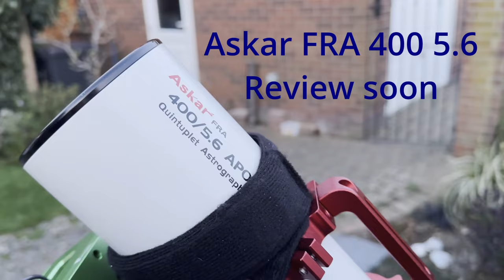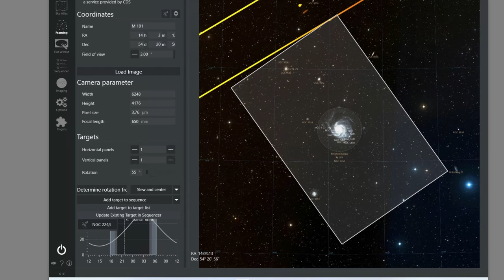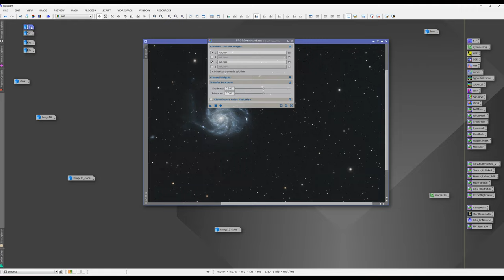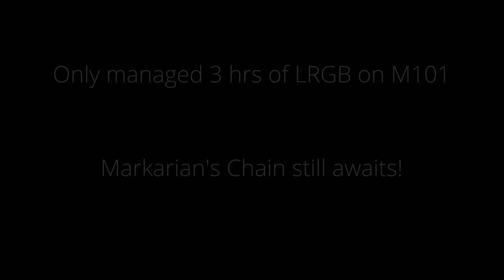One Trillion Stars in The Pinwheel Galaxy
Simon's Astro

The Pinwheel Galaxy has appox 1 Trillion stars and is 21 million light years away! Due to the rubbish weather for astrophotography we've been having lately, I've only got 3 hrs on this awesome target! I hope you like the video and the image. I've also shown the difference between 3 hrs and my efforts last year with 7.5 hrs! . And a big thanks to all of my existing subscribers, much appreciated.

If you are interested in purchasing anything you see in these links, by clicking on the link, then making a purchase, it will not cost you a penny more, but will earn my channel a small commision. This will help me to continue to create more astrophotography videos. Your support is truly appreciated. Thank you!

ECUTEE 550W Electric Sliding Gate Motor 1200kg

LINDY 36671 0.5m USB 2.0 Type A to B

LINDY 36741 USB 3.2 Type A to B 5Gbps 1m

UGREEN CAT 8 Ethernet Cable High-Speed 40Gbps 2000MHz Ethernet Cable Braided RJ45 LAN Gigabit
Network F/FTP POE Compatible with Xbox One Switch PS5 PS4 WiFi Extender Router Modem Patch Panel (1M)

IP65 Waterproof Junction Box, Electronics Project Box, Plastic Clear Cover Project Junction Box Enclosure Case,
Outdoor Electrical Box Cable Connector Boxes with Fixed Ears

RUNCCI-YUN 4X Magnetic Reed Switch Normally Open Closed NC NO Door Alarm Window Security/Magnetic
Door Switch/Magnetic Contact Switch/Reed Switch, DC 5V to12V Light (White)

WAVLINK AC600 Wireless Indoor/Outdoor Access Point, Outdoor WiFi Extender Ideal for Garden with
Passive Poe/Weatherproof/Flexible Installation, Dual Band 5G + 2.4G

ANNKE CCTV Surveillance DVR with Hard Drive 2TB, 8 Channel 3K Lite H.265+ DVR Video Recorder for
CCTV/Analog/AHD/TVI/IP Cameras, Human/Vehicle Detection, Remote Access, Alarm Email with Pictures

Printer Cable 6M,USB Printer Cable High Speed USB 2.0 A Male to Type B Male Printer Scanner Cable Cord
Compatible with HP, Canon, Epson, Dell, Brother, Lexmark, Xerox, Samsung etc (6M)

ComFy Mat Gym Flooring Mat, Foam Exercise Mats, Interlocking Puzzle EVA Floor Tiles,
Non slip Rubber Cushion For Home Workout, Bonus Adhesives,24"X24"(60x60cm)

Klighten 24W LED Wall Light Outdoor Indoor Waterproof IP65 Adjustable Wall Lamp Modern Outside Light
Aluminum Wall Lighting for Entrance Garden Balcony, Dark Gray, Cold White 5700K-6000K [Energy Class G]

TP-Link TL-SG105S, 5 Port Gigabit Ethernet Network Switch, Ethernet Splitter, Hub, Desktop and Wall-Mounting,
Sturdy Metal, Fanless, Plug and Play, Energy-Saving

Toddmomy 4Pcs Light Switch Guards Cover Child Safe Electrical Safety Cover Guard Light
Switch Socket Box Cover 86 Type (Random Color)

Rubber Seal Strip, Garage Door Weather Strip Tape Multipurpose Door Bottom Weather
Edge Trim Full Wrap Bottom Seal Strip

MeLE Quieter3C WiFi 6 Fanless Mini PC Win11 Pro Celeron N5105 Mini Desktop Computer 8GB 256GB Micro PC 4K HDMI HDR
Industrial PC Auto Power on Unlocked Bios Ethernet PXE Full Function Type C PD

Track Roller with Bracket, Heavy Duty Rigid Castors for Sliding Gate, Factory Door,
Driveway Gate, Load Capacity 295kg Per Castor

KamKorda Air Blower | Dust Cleaner | Dust Blower | Lens Blower | Air Blaster for Digital DSLR SLR Cameras |
Camera Lenses and Sensitive Electronics Cleaner | Black

Cimown 4 PCS Toggle Latch - Adjustable Toggle Clamp - Toggle Catch Latches - Door Latch Corner Attachment,
Suitable for cabinets, Doors, Boxes (Loading Capacity 100KG)

Johnstone's - Bathroom Paint - Island Breeze - Mid Sheen Finish - Stain Blocker Paint - Use in Moist & Damp Areas -
Low Odour - Dry in 1-2 Hours - 12m2 Coverage per Litre - 2.5L